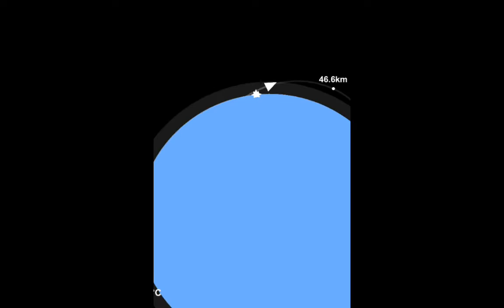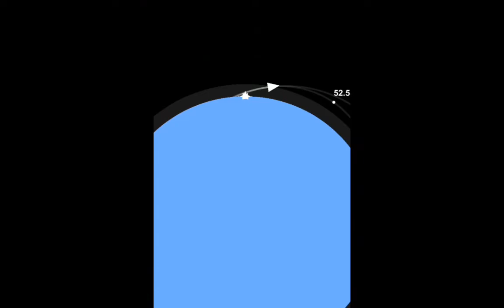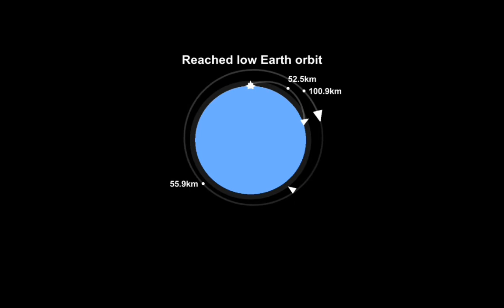Falcon 1 No DLC launch BY: Space A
The Falcon 1 rocket by: Space A SFS
I'm no dlc he is dlc so I make no dlc rockets.

This is my First Video Please don't hate my video.